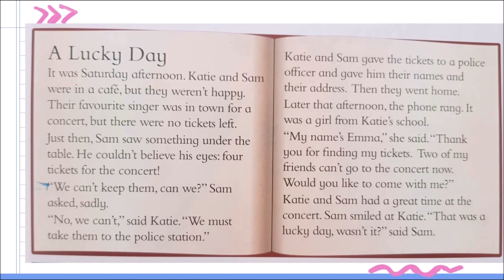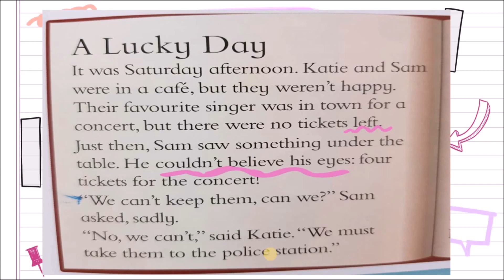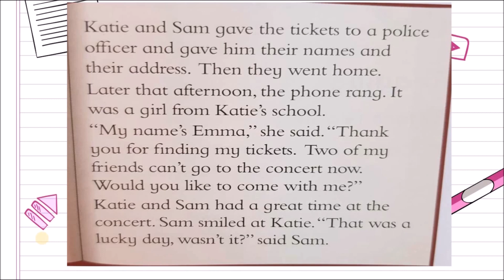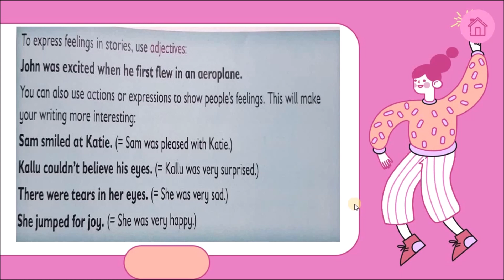เนื้อหาในหนังสือเรียนOxford Primary Skill หน้า 43